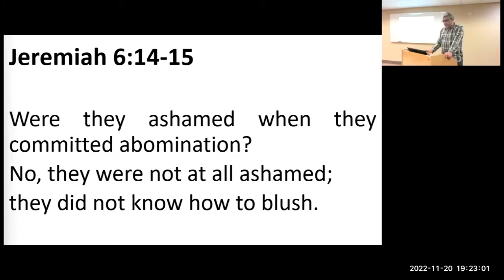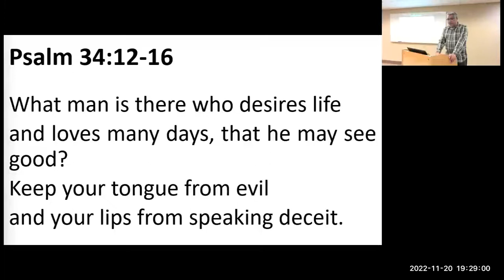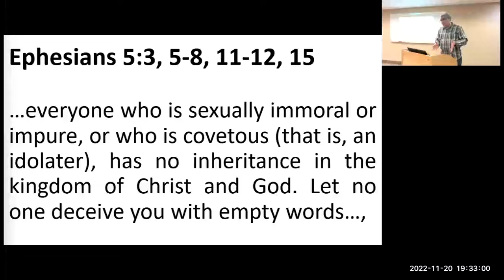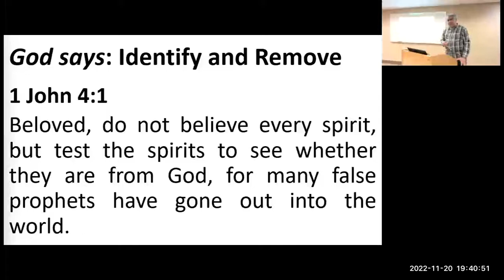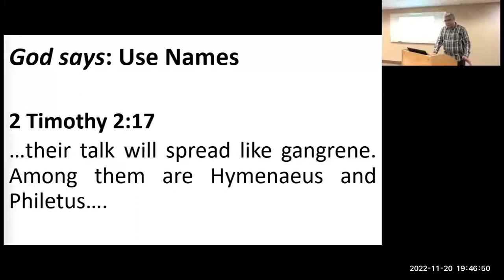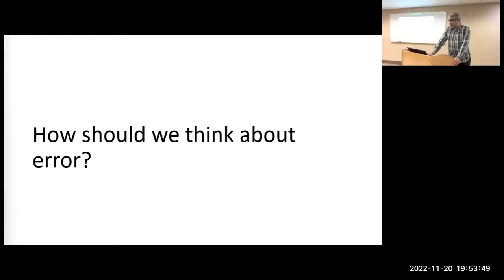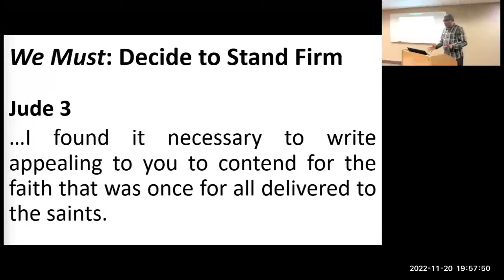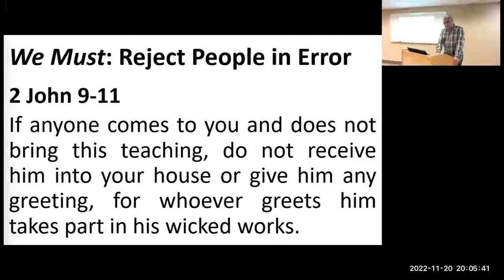The Scriptures on Doctrinal Error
Open Fellowship Error
The Scriptures Regarding Doctrinal Error

1) Define “Peace”
    a) Jeremiah 6:14-15
    b) Matthew 10:34-39
    c) 1 Peter 3:11-12
2) God’s disposition towards doctrinal error
    a) Ephesians 5:11
    b) Identify and remove error and its proponents.
        i) 1 John 4:1
        ii) Romans 16:17
        iii) Galatians 1:6-9
    c) Use names.
        i) 1 Timothy 1:20
        ii) 2 Timothy 2:17
        iii) 2 Timothy 4:10, 14
    d) Paul and Peter followed this pattern.
        i) Galatians 2:11
        ii) 2 Peter 3:16
    e) Beware compromise.
        i) 2 Timothy 4:3-4
3) Our own disposition towards doctrinal error
    a) Make up your own mind to stand firm.
        i) 2 Timothy 4:5
        ii) Jude 3
    b) Reject error and its proponents.
        i) Romans 1:32
        ii) 2 John 9-11